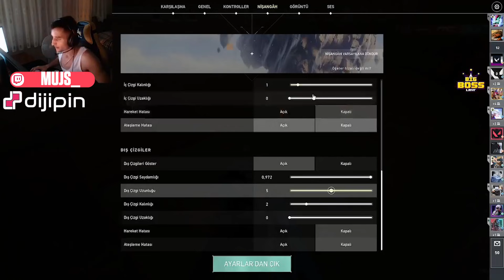LEGOO YOK EDİYOR ! (1V3 SHERİFF CLUTCH) I VALORANT TÜRKİYE EN İYİ VE EN KOMİK ANLAR #404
En uygun ve güvenilir Valorant Point satışı için, aşağıdaki linkten siteye kayıt olup indirimleri takip edebilirsiniz !